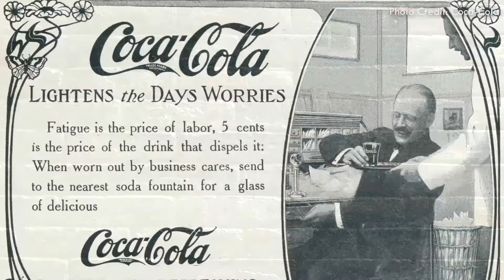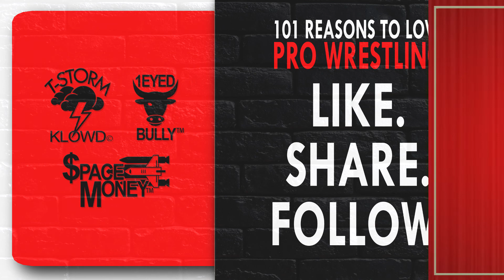#85 Logos - 101 REASONS TO LOVE PRO WRESTLING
In no particular order... #85 Logos
A great logo does not automatically make the performer, but it sure as hell helps sell those T-shirts.

About this Wrestling Documentary Series:
From year to year, month to month, week to week, and day to day people across the world are obsessed with the phenomenon that is professional wrestling. 101 Reasons to Love Professional Wrestling explores why.

Add Us!